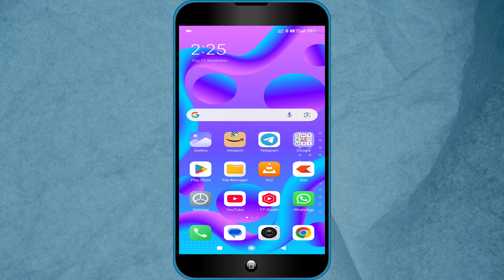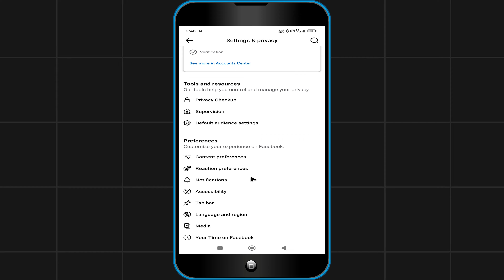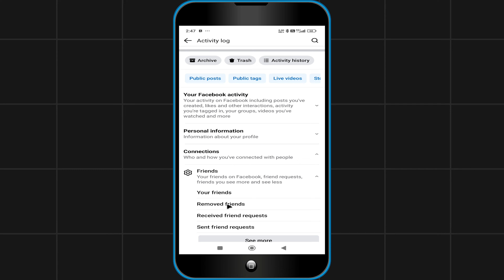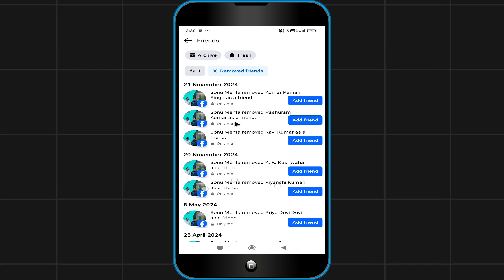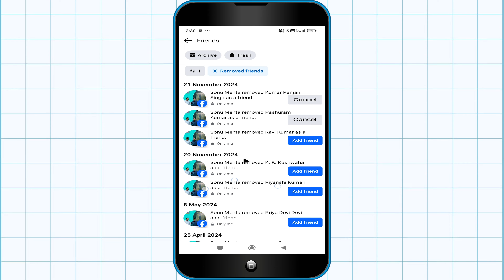Facebook me UNFRIEND ko Friend kaise Banaye | UNFRIEND ko Dobara Friend Kaise Banaen | Cool Soch